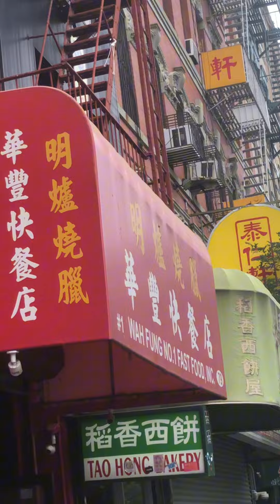Eating At WAH FUNG Fast Food For The First Time | NYC Cheap Eats (Chinatown)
First time eating at Wah Fung fast food in Chinatown